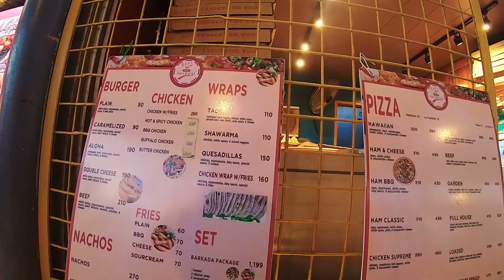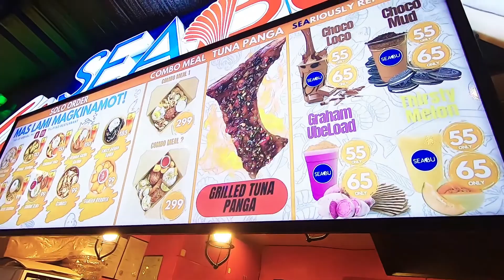GASLAMP District - One of the best Tambayan in BUSAY CEBU CITY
GASLAMP District located in BUSAY CEBU CITY is just 10 mins away from AYALA IT PARK CEBU.  It is one of my favorite Tambayan in Busay Cebu and offers a variety of food you can choose, great music that adds to the ambiance & the cold breeze and fresh air of the place makes your stay almost perfect!